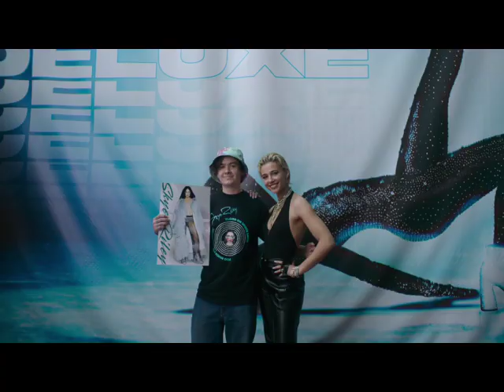Smile 2 Featurette - Behind the Scenes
GO BEHIND-THE-SCENES OF SMILE 2 WITH STAR NAOMI SCOTT AND
PARKER FINN (WRITER/DIRECTOR/PRODUCER)

SMILE 2 IS ONLY IN THEATRES, DOLBY CINEMA, 4DX AND PREMIUM LARGE FORMATS

SMILE 2 IS RATED R FOR STRONG BLOODY VIOLENT CONTENT, GRISLY IMAGES, LANGUAGE THROUGHOUT, AND DRUG USE

AND FOLLOW @SKYERILEYNATION ON SOCIAL FOR ALL THE LATEST SKYE RILEY NEWS AS SHE PREPARES TO EMBARK ON A NEW WORLD TOUR

A Temple Hill Production

In Association with Bad Feeling

A Parker Finn Film

“SMILE 2”

OFFICIAL SYNOPSIS
About to embark on a new world tour, global pop sensation Skye Riley (Naomi Scott) begins experiencing increasingly terrifying and inexplicable events. Overwhelmed by the escalating horrors and pressures of fame, she must confront her dark past before her life spirals out of control.

PRODUCED BY
Marty Bowen, Wyck Godfrey, Isaac Klausner, Parker Finn, Robert Salerno

Parker Finn

STARRING
Naomi Scott, Rosemarie DeWitt, Lukas Gage, Miles Gutierrez-Riley, Peter Jacobson, Ray Nicholson, Dylan Gelula, Raúl Castillo and Kyle Gallner